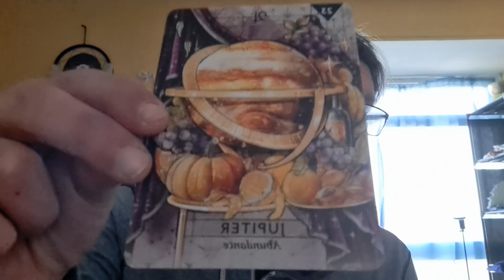CAPRICORN FEBRUARY 2023 GENERAL READING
The guides really wanted to talk to you!!

Activate your aura, use your natural protective shield and 'go after' those who take up too much of your time and drain your energy: Have boundaries - and there is so much more xx